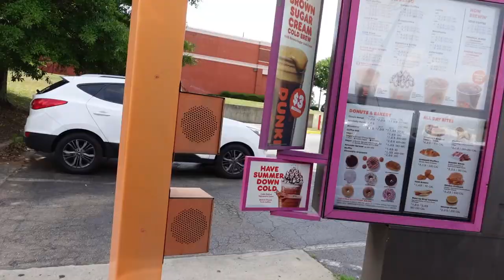LA VIDA DE UNA CHICA CRISTIANA ✝️💓 // VLOG EXPLORANDO UN BOSQUE!?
Me piden mucho que les grabe mas mi vida diaria!  bueno aquí les muestro como paso un dia en casa espero y les guste.